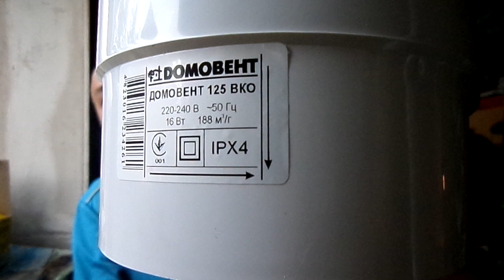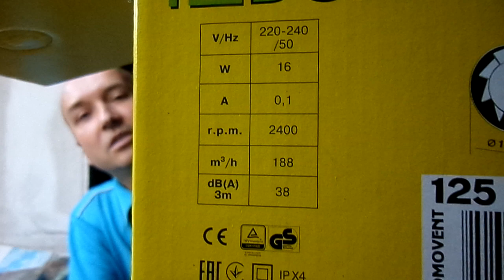Солнечный коллектор ч.7- вентиляторы